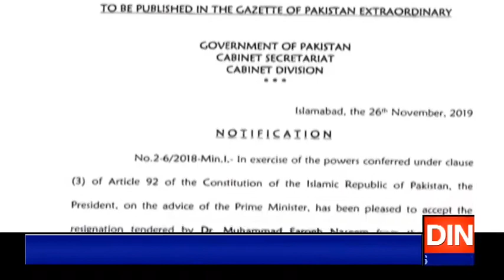صدرمملکت نے فروغ نسیم کا استعفیٰ منظورکرلیا